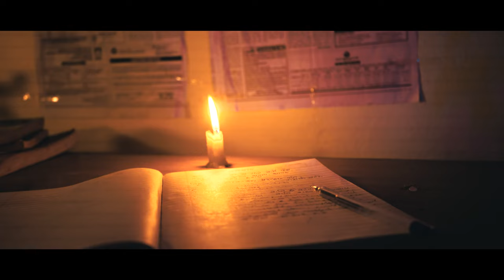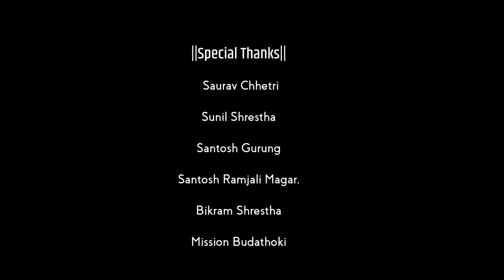REX - MANOBAAD (Official Music Video)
Manobaad is a single track ,written and performed by Jagrit pun aka R E X.

Lyrics:- R E X
Record:- R E X
mix/master:- R E X
beat prod. by:- R E X
Video concept:- R E X
Cinematographer/Editor: Amrit Panthi
WorkStation: Everest Production Nepal
Cast- Mison Budathoki

lyrics:-

kayau saal bityo khai,maile k nai paaye,
baaluwa mathi,anek sapana sajaye
aghi badna lai hataye,kati sabdalai jalaye
kabi banney prayas ma kati copy nai sakayye

aile haat ma kewal kharani ko raakh matrw
yaha,
raat ma behaal,saathi ko saath kaa xa
dekha,
baachna gaarho,charkirahexa hatkela rekha
saath navako,tarki gayexa yo vaagya lekha

jindagi pinjada ho,hami yaha suga,
kura bujha ,kaid xau sabai aafnai sochma
jivan kaal bitijaanxa jindagi lai ya khojma,
milan bichod ko rog kasley sakthyo rw rok na

jaile bagthyo ni ,aasu kaile haso ley vulidiney,
saacholai ghaatima saachera jaile hididiney,
paaso jhai pakriraheko xa aafnai niyati ley
manama dhunga raakhi,chura haanxa priyesiley

mah pani thikai thiye,hijo ko yaad aauxa,
voli ko samjhinxu,tarw bartamaan mai ghaau xa
khai kaile astauxa,suryako kiran jastai
masta nindra sadhai bihaniley jhaskauxa

bairi haru pani haasxan aaja,
sayad haaso ko paatra ho ki,
prasna vaxa,yaha basma kaa xa ??
mana kasalai thaxa,vana jaslai vaxa
pida uslai thaxa,

tarw,Bhogley bhogeka bhogharu man mai xa,
sochley socheko,soch haru vandai mah ,
gandai ta thiye ajha taraharu,tannai xa,
bandai ta thiye tarw badha aru jhan raixa

man haixa ,yaha sabai kura nai ta bhram raixa ,
ek haatley taali bajdaina kaile ni shram khai ta,kram mai xa,
paalo sabko aauxa,
gan hai tah,
kasailey sodhexa vane vandinu uu sanchai xa

vandinu jagrit ley xodidiyo hai sab kura
mah tyo haina,jasko pithma lagya 10 chura
10 huda 5 ko mulya pani birsidiney
sangharsa garda,aafnai astito lai kilchidiye

kati ho kati thiye,haat ma haat diney
jhuta ti kassam dekhayera aatma saath diney
baatma haasdiney,sadhai aasma baachdiye
kasaiko laagi eklopan ko eklo aas thiye